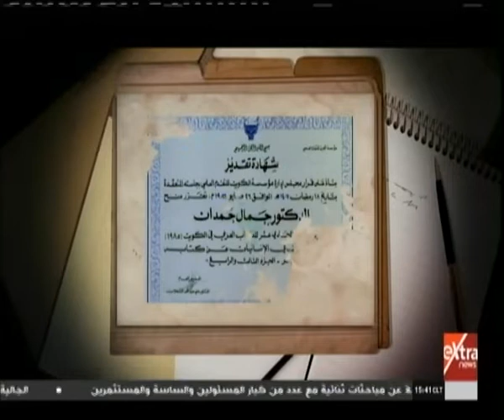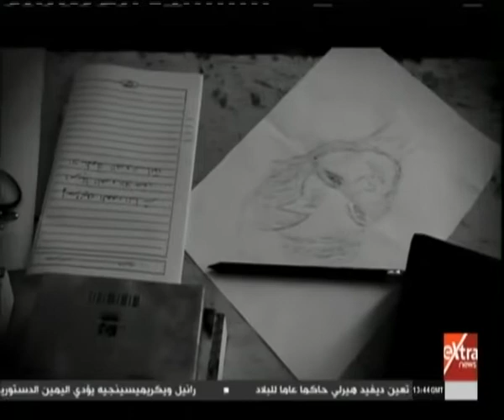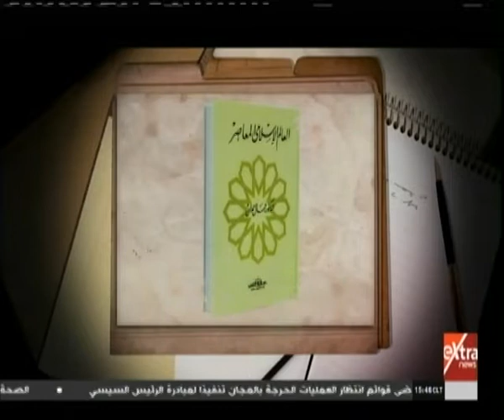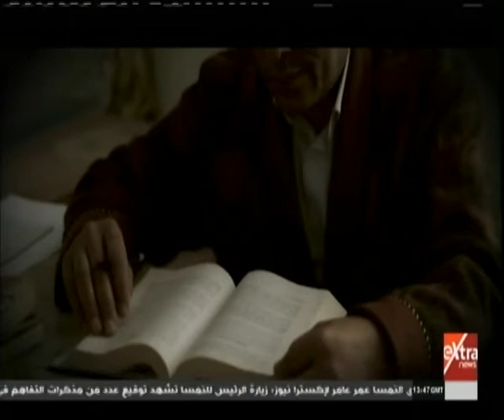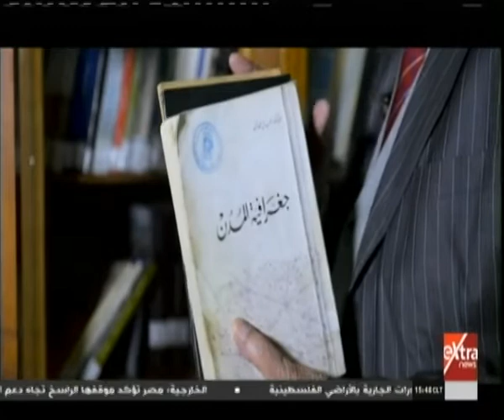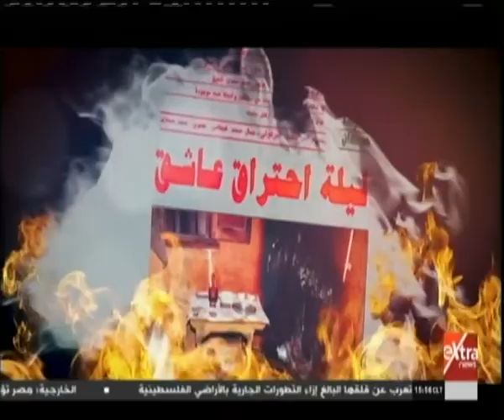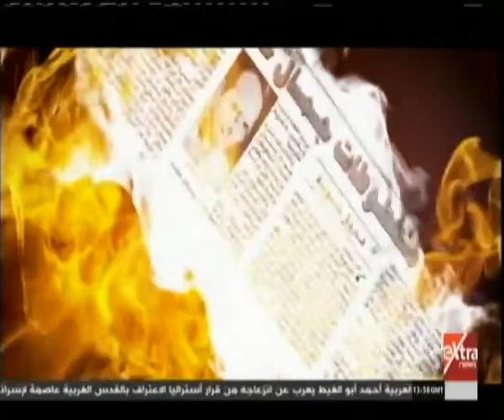مبني للمجهول.. حينما تصبح الضحية مفعولاً بلا فاعل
مبني للمجهول.. حينما تصبح الضحية مفعولاً بلا فاعل  | 16 ديسمبر 2018